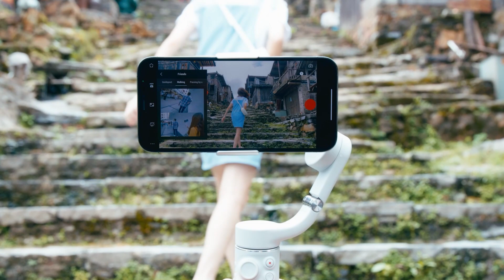DJI OM 5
Poznaj najnowszy gimbal do telefonu DJI OM 5.